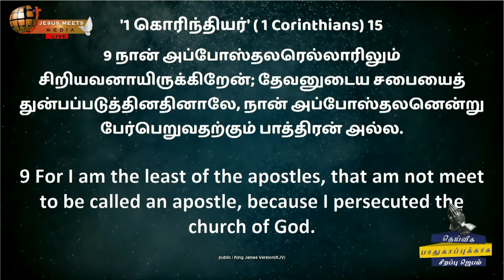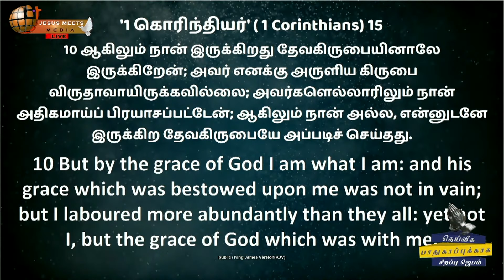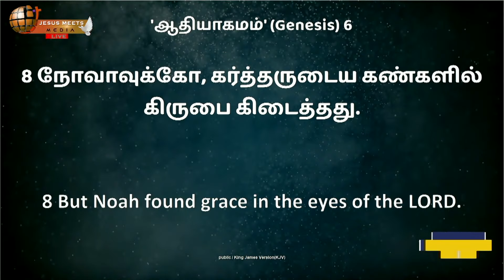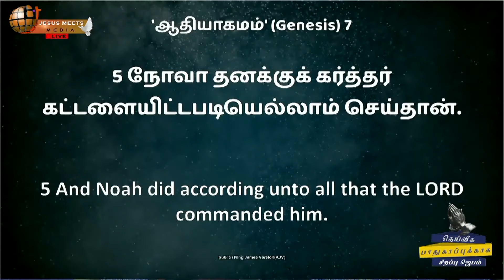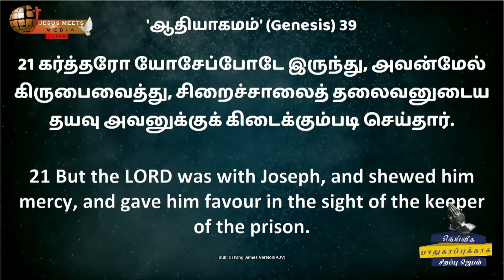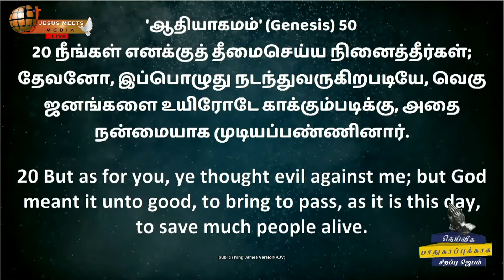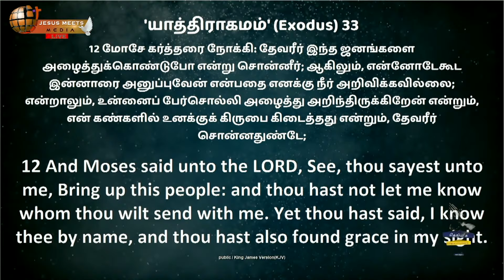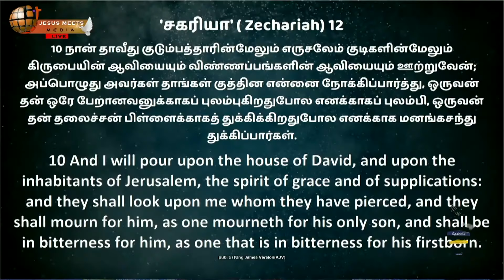கிருபை எதற்கு ? | Sis.Christina Robinson | Jesus Meets Ministries